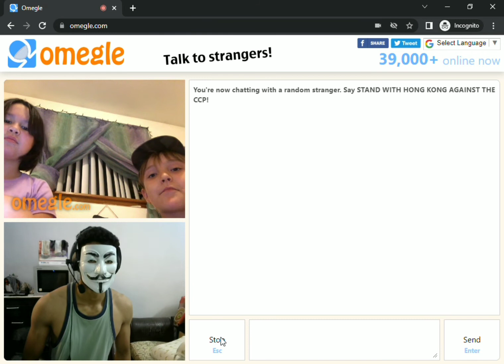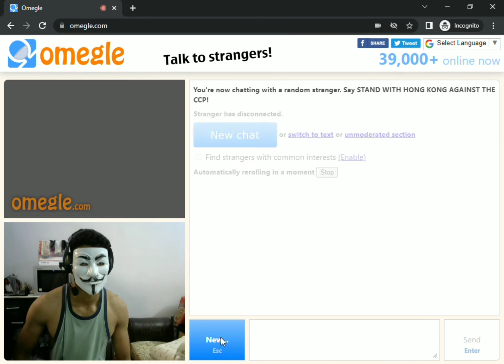Paying People $20 on Omegle ! | After a Dare 😎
Moral : Gain with a pray, is a pump in uh ..❤.
thank uh ..